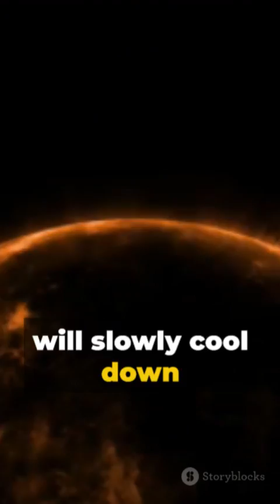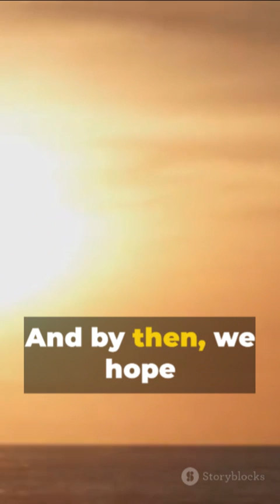Will the Sun eventually burn out?